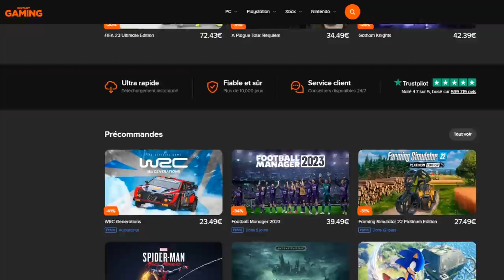GOHAN TAG GOTEN GT POUR LE LEGENDS FESTIVAL ? DB LEGENDS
Gohan TAG Goten de DRAGON BALL GT sur le jeu DBLegends pourrait arriver au